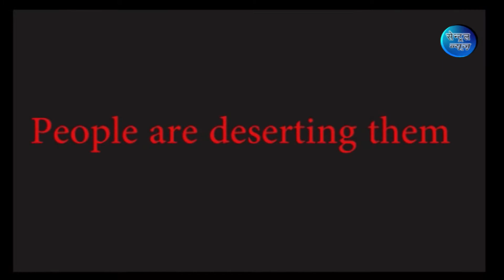SAVE COW | SPOT FIXING | BCCI | MAN KI BAAT | KIRAN BEDI | RAIL BUDGET | THAROOR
This episode of Top Ten News is produced and anchor by Mohd. Sharique, Ajay Rohilla and Gaurav Mandyal. Promo is designed by Vasundhra Mankotia. (13th May 2015).